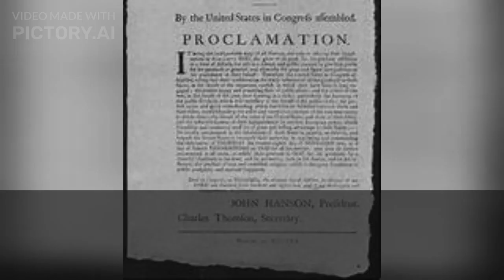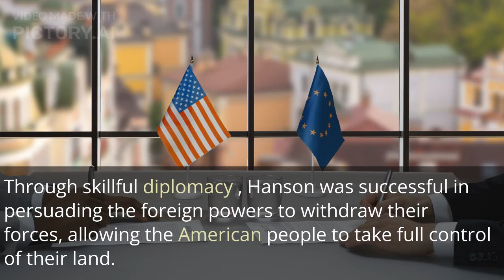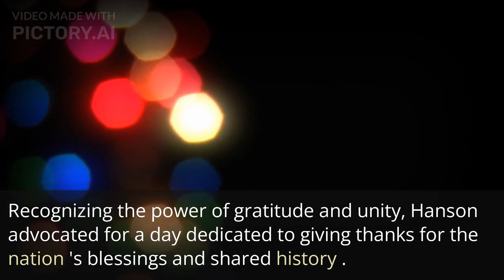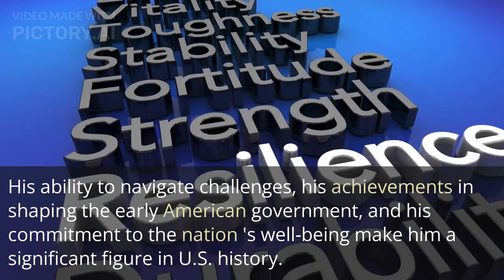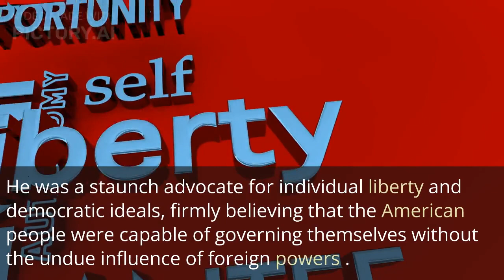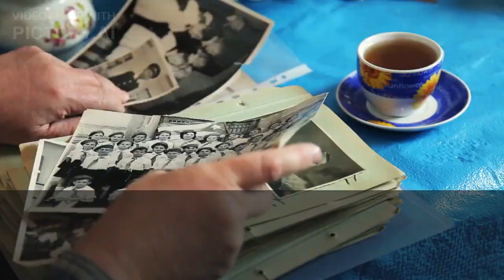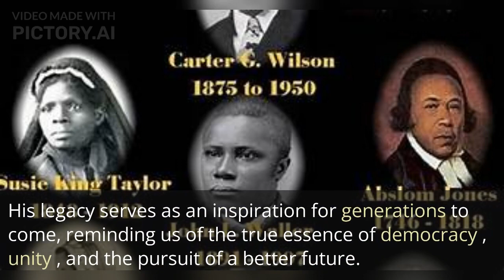Unraveling History: The Truth Behind John Hanson, America's Overlooked First President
Description: Discover the remarkable story of John Hanson, a statesman who played a pivotal role in the early years of the United States. Although often overshadowed by George Washington, Hanson served as the President of Congress under the Articles of Confederation, making him the first person to hold a presidential-like position. In this video, we delve into Hanson's accomplishments, challenges, and his impact on American history. From removing foreign troops to establishing Thanksgiving Day, Hanson's contributions are worth remembering. Join us as we shed light on the forgotten first president and his enduring legacy.